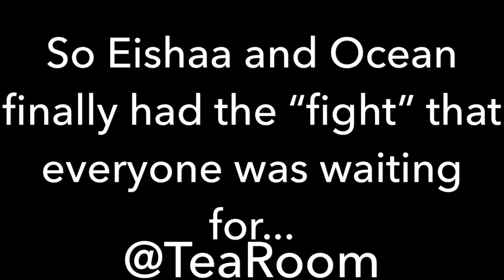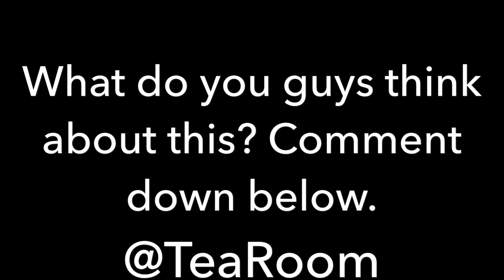EISHAA AND OCEAN MAKE UP + NYEMA RESPONDS TO IT!!!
EISHAA AND OCEAN “FIGHT” + NYEMA RESPONDS TO IT!!!